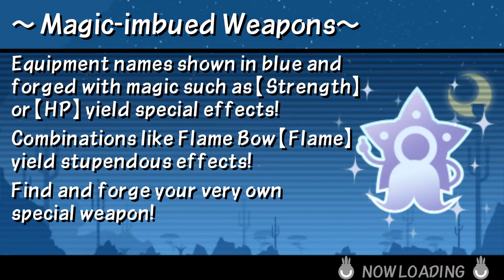Patapon 3 - Mission 19: Man-eating Shark of Nuchara Swamp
MAP: Greedy Mask Jungle

you know